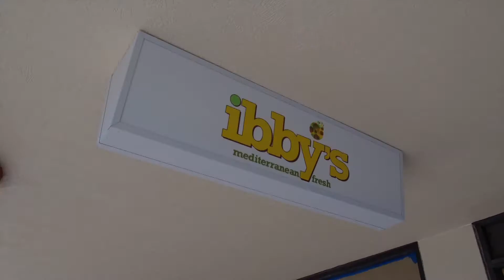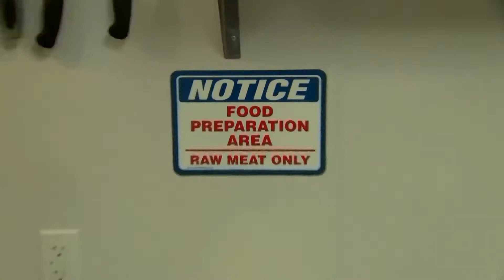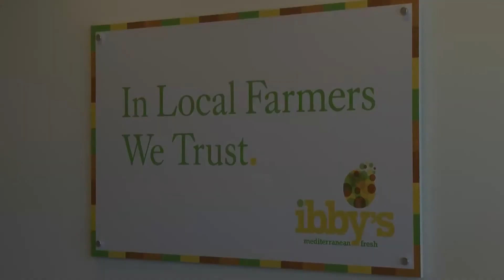Shop EB Spotlight: Ibby's Mediterranean Fresh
🔵 Mayor Brad Cohen visits Ibby's Mediterranean Fresh, one of many local businesses participating in the Shop East Brunswick Program.